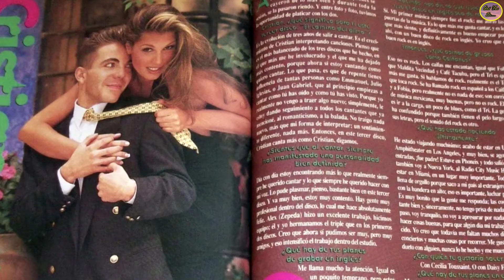Así Luce Deysi Fuentes A Sus 57 Años, Uno De Los Grandes Amores De Luis Miguel